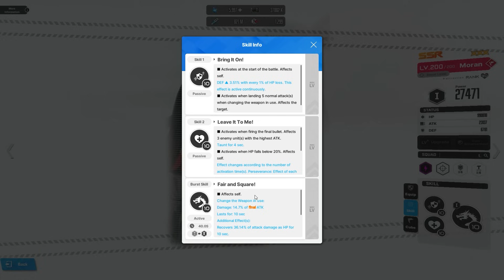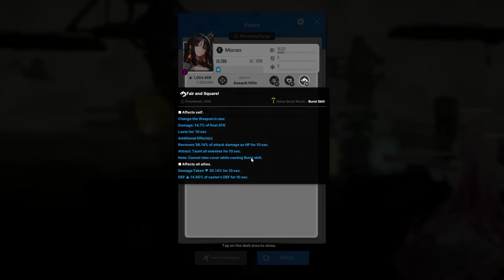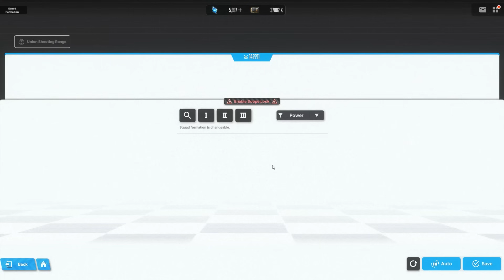*IT'S ALL HERE!!* UPDATE FREEBIES! NEW EVENTS! MORAN DAMAGE TESTING! (Nikke Goddess of Victory)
It's almost time for the New Year Event featuring a brand new Scarlet! The New Year Event is also stacked with an SSR Selector which is pretty huge to help you get those highly needed missing units! We just got one with the crazy roller coaster of an Anniversary with Red Hood! Prior to that we had the Nikke: Goddess Of Victory x Nier collab. The collab featured 2B, A2 and Pascal. With one free SR, a free multi and more free rewards, this collab is shaping up to be a big one.